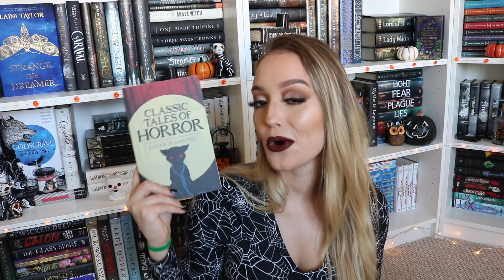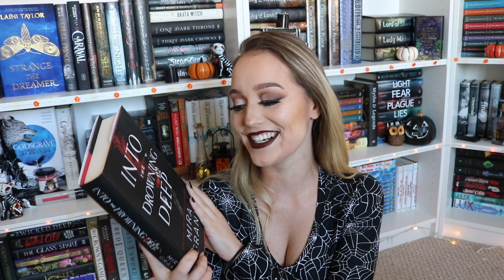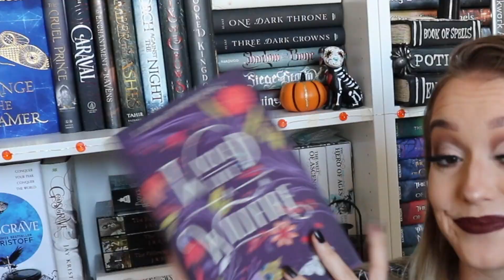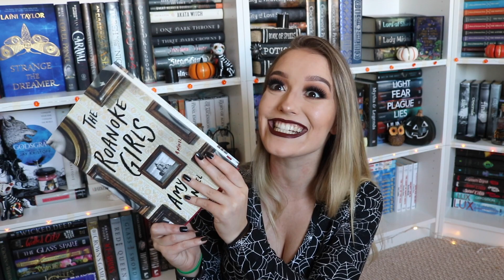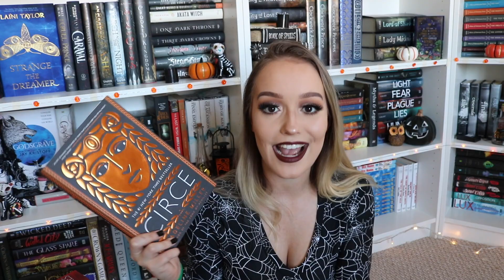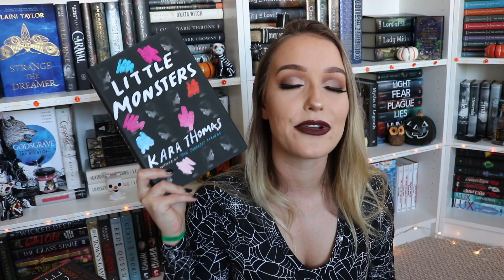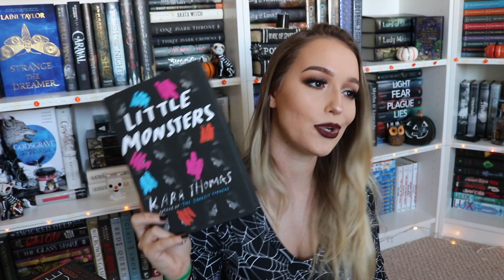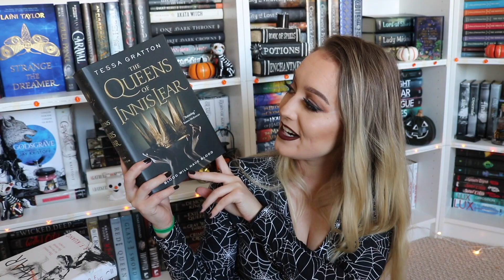🕷HUGE SPOOKY/FALL BOOK HAUL 🕷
Don't judge me too much on all the books I bought and feel free to let me know if you've read any of them and which ones you think I need to pick up ASAP!

Follow Me💕